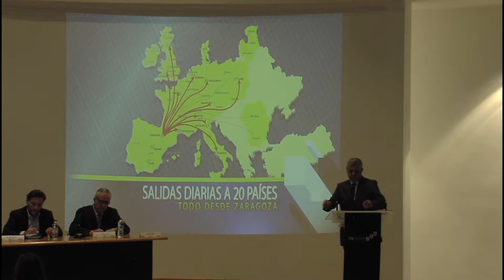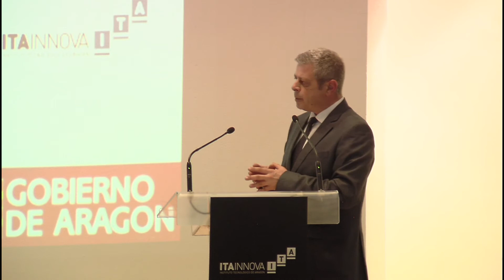Foro PILOT 2018 Zgz ITA 03 Mayo Elevator Pitch PALLETWAYS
Juan Noval, Director Gerente de PALLETWAYS, presenta la empresa como finalista al Premio PILOT 2018 a la Excelencia Logística, en Elevator Pitch